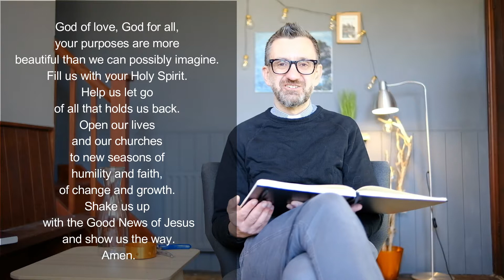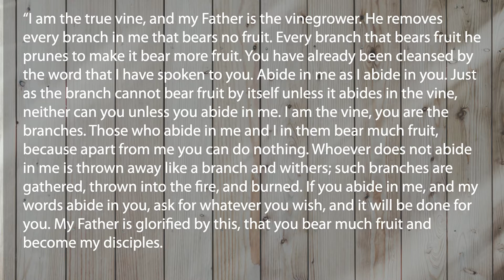Sthie 2 May : A little pruning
Does God love us because we do good things, or do we do good things because God loves us?